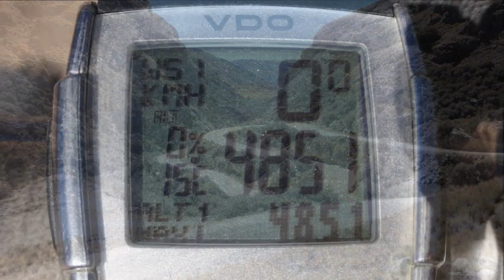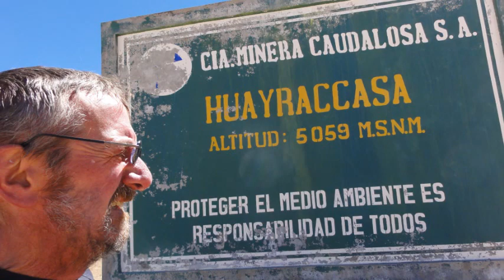L'ascension du Huayraccasa à 5 059 m